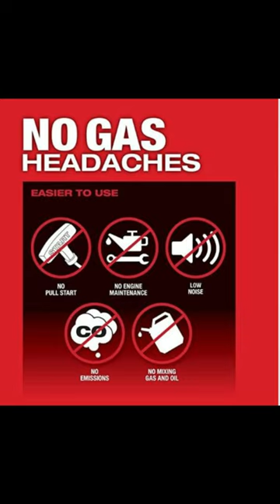Chick Chain Saw? Milwaukee M12 Chain Saw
Tim buys Ruth a new toy.  Check it out, the Milwaukee M12.

We are excited to share with you some great news.  We have partnered with TeeSpring to open a Midwest Hunting and Outdoors by 2 Dumb Asses store.  This offers secure payment and great pricing.  Please check it out.  We are continuing to add new products to that store.  We appreciate your support.

"As always, Be safe, have fun, and get outdoors"
License